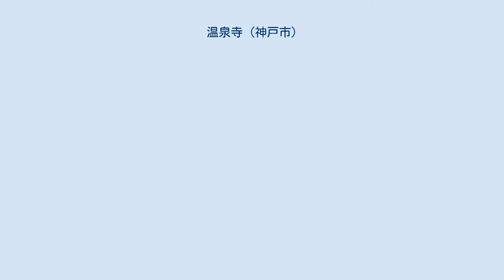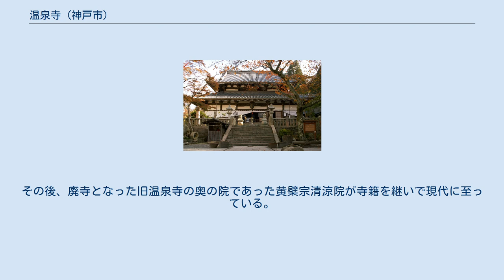温泉寺 (神戸市)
温泉寺（おんせんじ）は、兵庫県神戸市北区有馬町にある黄檗宗の寺院。
山号は有馬山。
本尊は薬師如来。
宗派はもとは真言宗であった。
正式名は有馬山温泉禅寺。
 縁起によれば、神亀元年（724年）、薬師如来に衰退しかかっていた有馬温泉を復興するように言われた行基によって、有馬温泉郷の傍、六甲山系愛宕山の中腹に薬師如来を本尊として開かれたとされる。
 承徳元年（1097年）に有馬を襲った洪水によって温泉寺も壊滅するが、熊野権現のお告げによって有馬温泉を復興した仁西上人によって建久2年（1191年）に再興される。
また、温泉寺の下に12の僧坊・宿坊が設けられた。
 天正4年（1576年）に火災で全山焼失したが直ちに再建された。
その後再び火災にあい、天正18年（1590年）に現在ある薬師堂が北政所によって再建された。
 しかし明治時代初めの廃仏毀釈で、天正18年（1590年）に豊臣秀吉が有馬大茶会を開催したとされる阿弥陀堂も含め、真言宗温泉寺は廃寺とされ、薬師堂以外の堂塔は全て取り壊されてしまった。
その後、廃寺となった旧温泉寺の奥の院であった黄檗宗清涼院が寺籍を継いで現代に至っている。
 〒651-1401 兵庫県神戸市北区有馬町1643